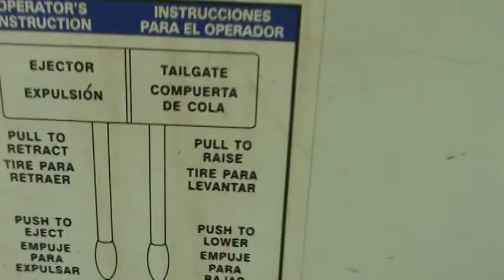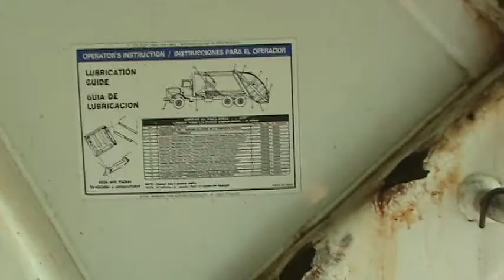01 Mack MR rear loader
walk around of this rear loader asked the driver if i could get him servicing the can but he said no :( so this is the best i could do he was ok with this